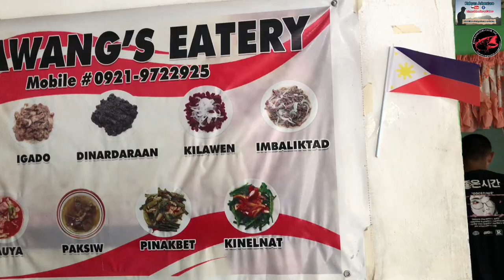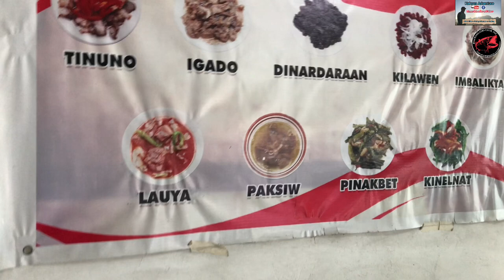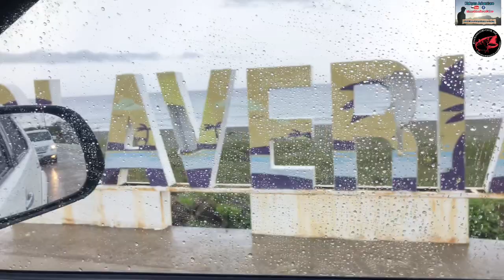Kabyan Adventure in Fuga Island Expedition